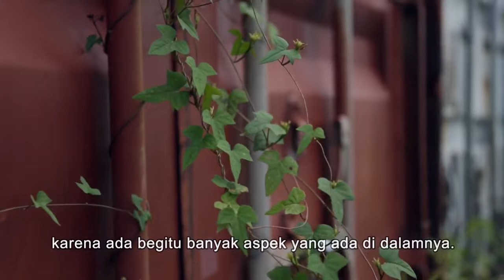IMK Project - Part One